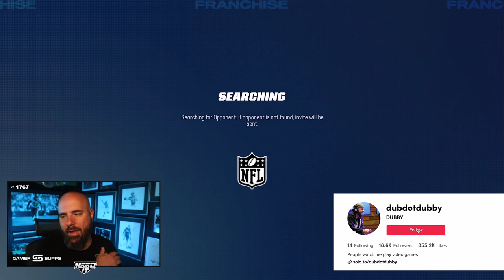WE FACED TYREKE HILL IN CFM!!